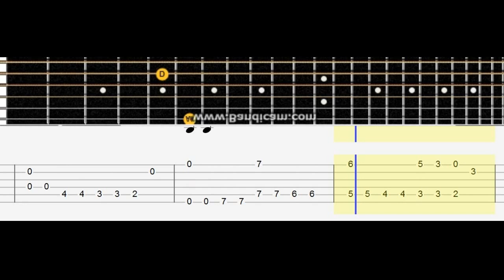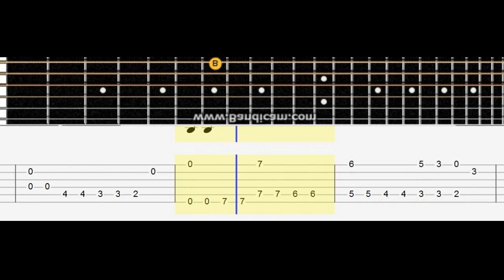Pink Panther - Acoustic guitar lesson note tabs